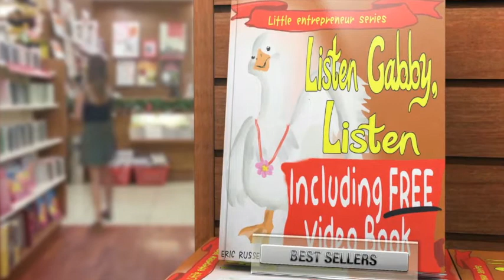Listen Gabby Listen Educational Children's Book Trailer | Eric Russell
Listen Gabby, Listen, by Eric Russell, is the story of Gabby the talkative goose. When Gabby and her family move to the lake, Gabby tries so hard to make friends that she doesn't realize what a bad friend she is being to others.

All the other animals at the lake start to avoid Gabby, and when she finally asks Shelly the turtle why no one seems to like her, Shelly explains that it's very hard to talk to someone who is constantly interrupting them.

This storybook is a great way to teach children the importance of listening others in communication and how interrupting can harm friendships. The animal characters allow teachers and parents to talk about this subject with children in an approachable, easy-to-understand way.